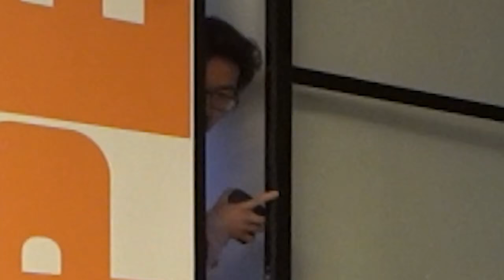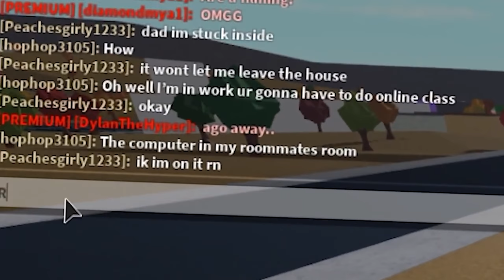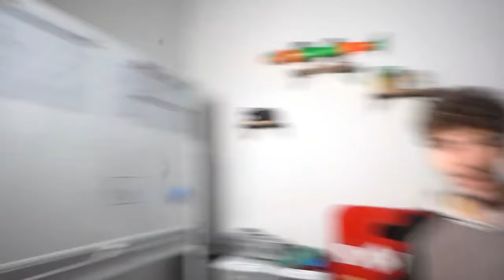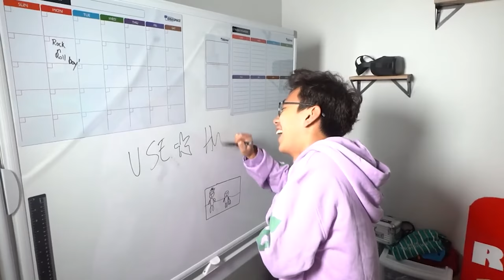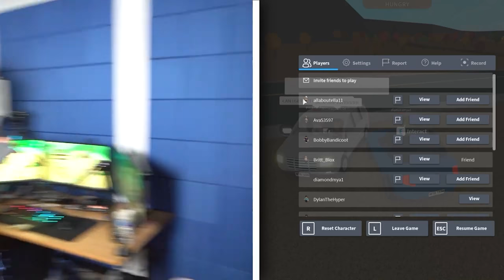I SCARED My Best Friend While He Was Filming...